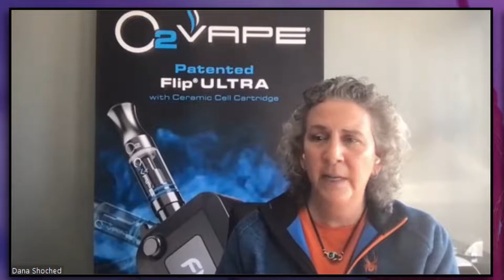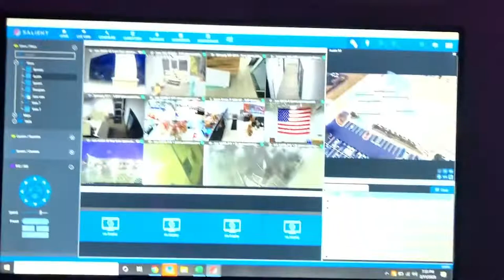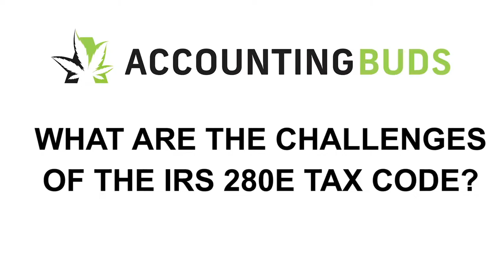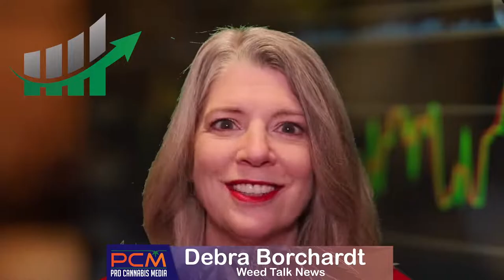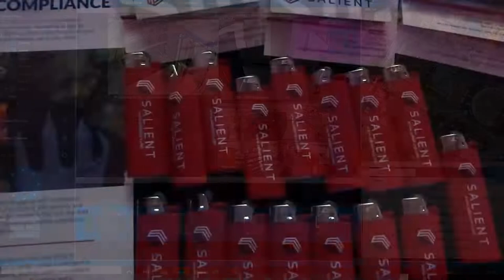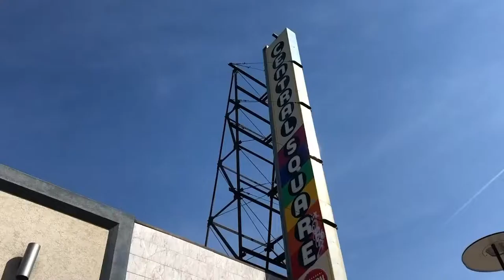No More Vapes delivered? Veterans Lives Saved by Cannabis.The Green Rush - the business of cannabis.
Cannabis has saved my life.  Cannabis has changed my life. You hear this so many times when you meet people in the cannabis world. On this Friday February 26th edition of Green Rush, the business of cannabis, on Pro Cannabis Media, hosts David Rabinovitz and Jimmy Young talk to a group of veterans who are business leaders, and advocates in the cannabis space from coast to coast.
At the top of the show, CEO of O2Vape Dana Shoched explains why her vape company and her entire industry could be in jeopardy because UPS, FED EX, and USPS will stop delivering all vape hardware over the next 30 days. That's thanks to a late amendment to the first Covid Relief bill passed by the US Congress last year.
MA State Congressman Representative Michael Soter joins the discussion at the 30 minute mark with Stephen Mandile, Uxbridge Selectman and Veteran, to discuss changes to the law in the Bay State that will bridge the medical gap between the VA and Massachusetts Veterans.
At the 60:00 mark- Ann Brum from A Joint Venture anchors a group that includes
Roland Cordova U-Grow Rental Veteran Owned Co.,6. Max Piergallini
Director, MassCann, 7. Tom Rand
Founder, Patriots Helping Vets, Stanley Atkins
Founder & CEO, The Stanley Group LLC, 10 and Ryan Cohen
Founder, Top Shelf Cannaseurs LLC.